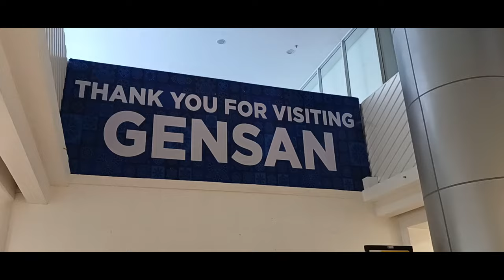DTV#46 : Travelling with my relatives - Gensan to Manila (last day)